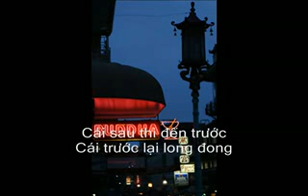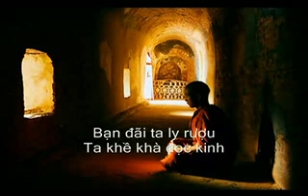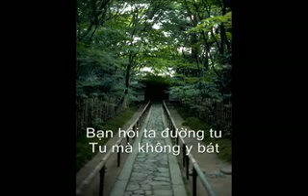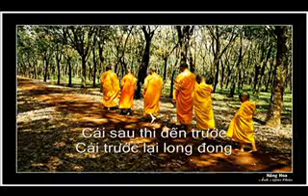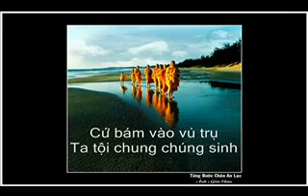Thiền Ca Giữa Chợ - TĐTN.87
Thiền Ca Giữa Chợ
(Lồng Âm Thanh)
Phần Video đôi khi ngoài ý muốn. Mong chư Huynh -Tỷ tha thứ cho !
Sưu Tầm về ĐẠI ĐẠO

Cao Quỳnh Tuệ Lâm ghi chép

KHỔ TÂM HÀNH ÐẠO:
[Trích ĐẠO SỬ của NỮ ĐẦU SƯ HƯƠNG HIẾU]

B- KHỔ TÂM HÀNH ÐẠO CỦA ÐỨC CAO THƯỢNG PHẨM

Kể từ Rằm tháng 10 Bính Dần (1926) tới Rằm tháng Giêng Ðinh Mão (1927) là đúng kỳ hứa trả chùa Từ Lâm Tự (Gò Kén) là ba tháng, nhưng tới tháng hai năm Ðinh Mão, đã quá hạn kỳ một tháng mà Hội Thánh chưa trả chùa lại được, vì chưa kiếm được đất để mua, còn ông Huề Thượng Giác Hải thì cứ đòi chùa lại hoài.

Vì sự đòi chùa ấy nên Ðức Lý Giáo Tông giáng dạy quí ông Hiệp Thiên Ðài, Cửu Trùng đi kiếm đất mua đặng dời chùa.
Ðức Lý dạy: " Mai này chư Hiền Hữu lên đường trên gọi là đường dây thép (là đường từ Mít Một chạy tới cửa Hòa Viện bây giờ) nhắm địa thế dài theo cho tới ngã ba Ao Hồ, coi Hiền Hữu có thấy đặng chăng cho biết. Lão đã nói rằng: Mỗi sự chi chi đều bày trước mắt nhơn sanh hết".

Qua ngày sau, quí ông đi tìm đất. ông Thái Thơ Thanh cho mượn một chiếc xe, Bà Nữ Ðầu Sư Lâm Hương Thanh cho mượn một chiếc.

Hội Thánh Hiệp Thiên, Cửu Trùng ngồi trên hai chiếc xe hơi thì có Ðức Hộ Pháp, Ðức Cao Thượng Phẩm, Anh cả Thượng Ðầu Sư Thượng Trung Nhựt, Anh Thái Thơ Thanh, Anh Thượng Tương Thanh, Anh Ngọc Trang Thanh.
Khi xe chạy tới Cửa Số Hai hồi trước còn rừng rậm cạnh góc ngã ba có cây vừng, Ðức Cao Thượng Phẩm ngó thấy nơi cây vừng có tấm bảng treo đề tên Cao Văn Ðiện. Ông nầy là bạn học của Ðức Thượng Phẩm hồi thuở nhỏ.

Trong lúc bối rối kiếm đất không được, bất ngờ thấy tên bạn mình đứng tên trên miếng đất nầy, nên Ðức Cao Thượng Phẩm nói với Hội Thánh rằng: Ðể tôi đi tìm ông Cao Văn Ðiện nhờ bạn tôi điềm chỉ giùm chủ đất nầy. Và cũng nhờ ông Cao Văn Ðiện điềm chỉ mới biết ông chủ đất nầy là ông Kiểm lâm người Pháp tên Aspar.

Khi kiếm được đất rồi, tối lại quí ông cầu Ðức Lý về dạy coi Hội Thánh đi kiếm đất như vậy có trúng không. Ðức Lý giáng dạy như vầy:
"Lão khen Thái Thơ Thanh, phải đó đa tưởng chư Hiền Hữu không thấy nữa. Lão cắt nghĩa vì sao cuộc đất ấy là Thánh Ðịa. Sâu hơn ba trăm thước như con sông, giữa trung tim đất giáp lại trúng giữa sáu nguồn làm như 6 con Rồng đoanh nhau. Nguồn nước ấy trúng ngay đỉnh núi gọi là Lục Long Phò Ấn. Ngay miếng đất đó đặng ba đầu; một đầu ra Giếng Mạch Ao Hồ; hai đầu nữa bên cụm rừng bên kia. Người Lang Sa chỉ đòi có hai mươi lăm ngàn đồng".

Khi phá đám rừng nầy thì Ðàn Thổ xuống cả ngàn người để phá rừng, làm cho ông Chánh Tham Biện người Pháp nghi ngờ mời Ðức Cao Thượng Phẩm ra Tòa Bố. Ông hỏi Thượng Phẩm chớ làm cái gì mà đông đảo như vậy. Ðức Thượng Phẩm trả lời rằng: Tôi mua miếng đất đó đặng trồng cao su. Ông Tham Biện hỏi trồng mấy mẫu? Ðức Thượng Phẩm trả lời: Tôi trồng hết sở đất tôi mua phá tới đâu tôi trồng tới đó, nên ngày nay trong Nội Ô có cây cao su là do nơi đó.

Khổ tâm hơn hết là Ðức Thượng Phẩm bị người Pháp cật vấn đủ điều cho đến đổi tới giờ cúng cũng không vô Chánh Ðiện cúng được, buộc phải rào song ly ngăn lại. Trong Chánh Ðiện chỉ có một mình ông Lễ Sanh Thượng Xường Thanh cúng mà thôi, còn ở ngoài thì vài ba ông thợ mộc quì trên dăm bào lạy vô Bửu Ðiện; vì lúc nầy Chánh Phủ Pháp nghi ngờ bắt Ðạo và bó buộc không cho tụ họp đông , như vậy mà ông Tham Biện người Pháp còn mời Ðức Thượng Phẩm ra Tòa Bố ngày một.

[Hết phần B, lần sau tiếp phần C]